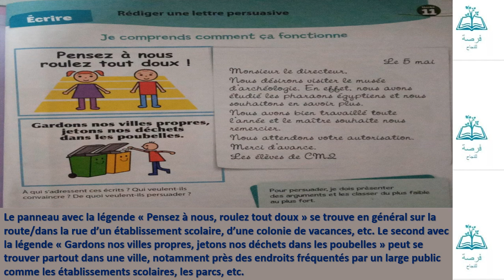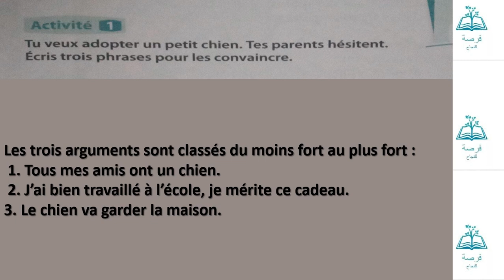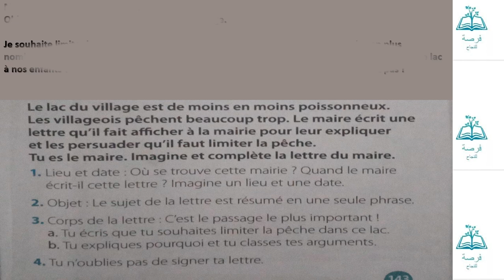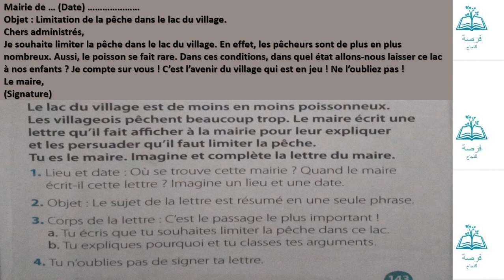rédiger une lettre persuasive (coquelicot niveau CM2)